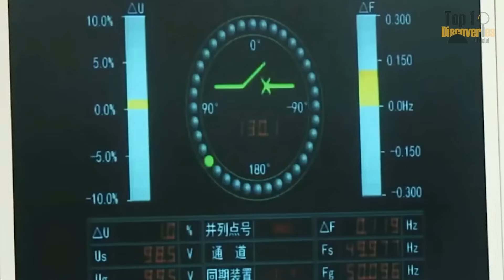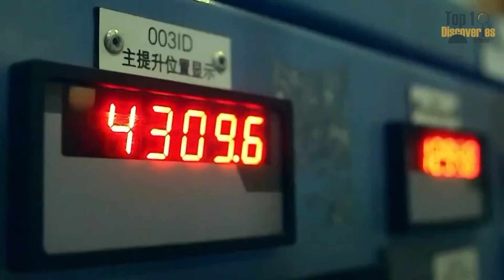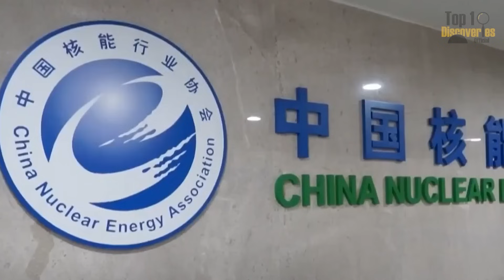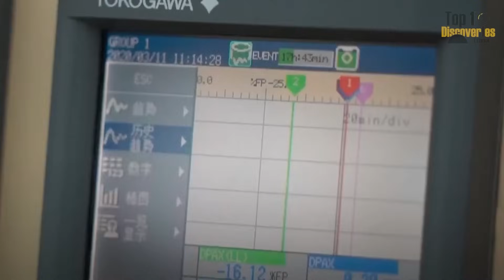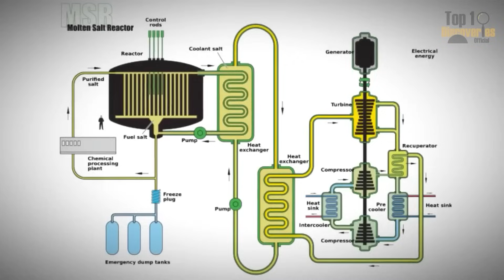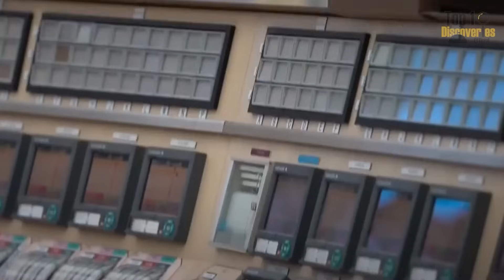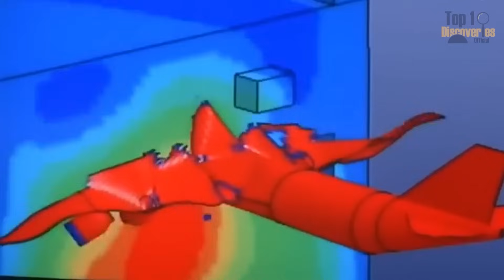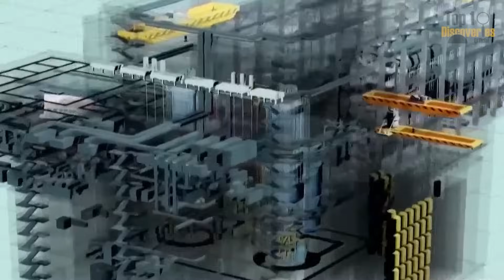China’s $18 Billion Nuclear Megaproject Is Reshaping the Global Energy Order!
While the world looks to solar and wind, a new China megaproject is rewriting the rules of nuclear energy. The $18 billion Lianjiang nuclear power plant is not just an engineering feat—it’s a geopolitical game-changer. Powered by six CAP1000 reactors, this China megaproject delivers over 70 TWh of clean electricity per year, slashing over 52 million tons of CO₂ annually.

Unlike traditional Western plants plagued by delays and cost overruns, this China megaproject showcases modular construction, ultra-safe reactors, and the tallest cooling towers ever built in the country—all executed with speed and precision. With an 80% localized supply chain, China is using this megaproject to declare independence from Western tech and stake its claim as a global nuclear exporter.

Lianjiang isn’t just a domestic solution—it’s a strategic weapon in China’s energy diplomacy, part of a wider push to make every China megaproject an exportable infrastructure model. As SMR projects in the West stall, this China megaproject is proving that size, scale, and speed still matter.